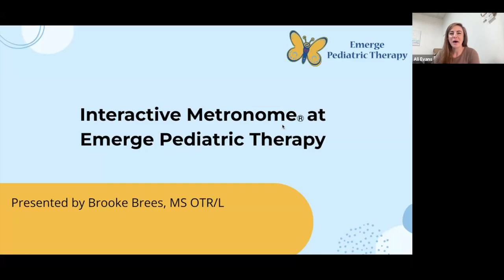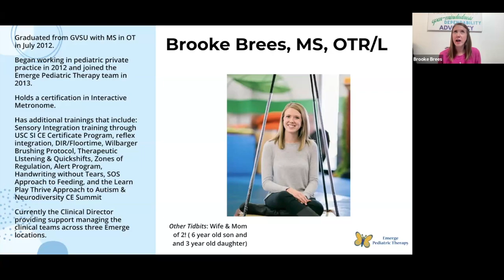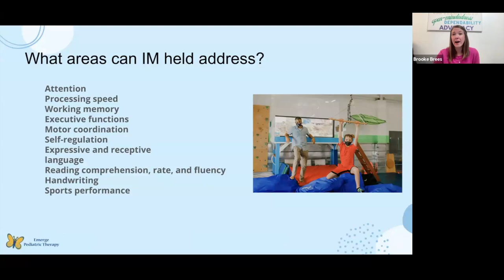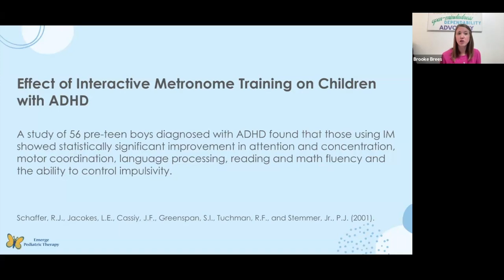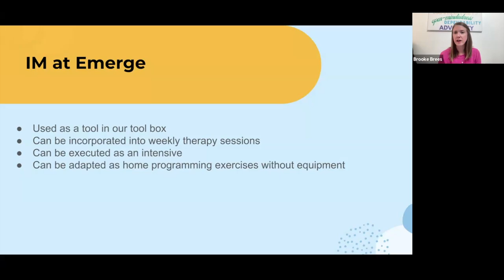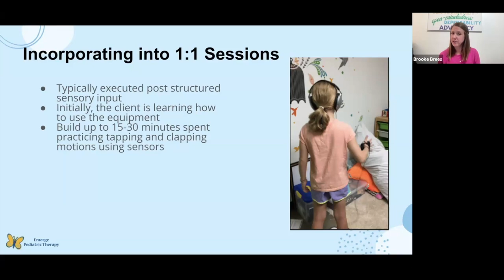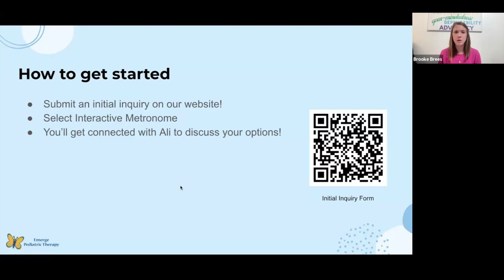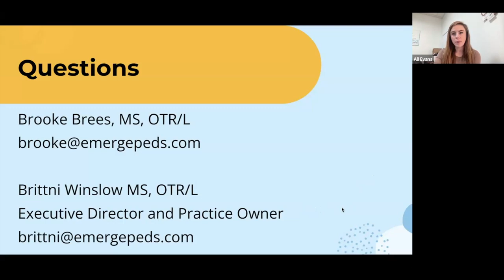Interactive Metronome Webinar with Brooke Brees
In this video, our Clinical Director Brooke Brees talks about what Interactive Metronome is and how IM exercises can help individuals with neuro-timing and motor performance.

If you have any questions or concerns about your baby's development, please reach out to a member of our team at Emerge today!